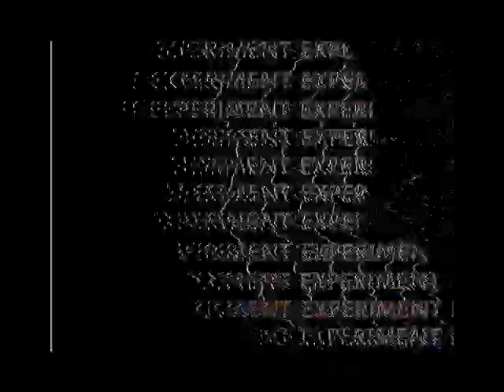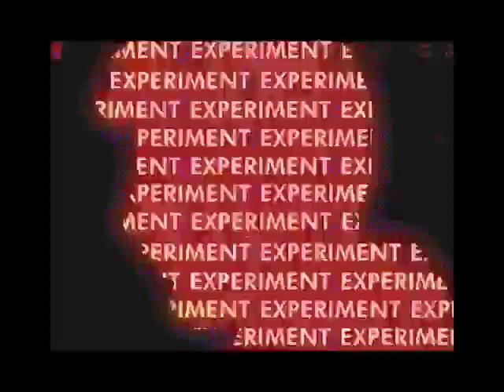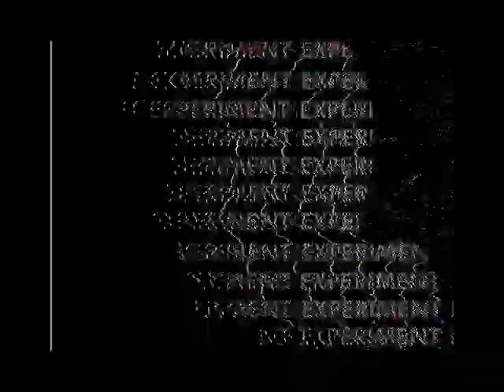offset - run to the money (slowed)